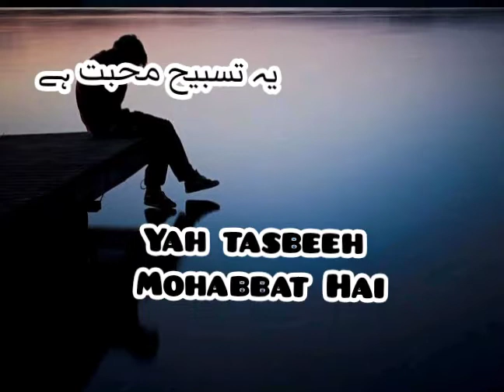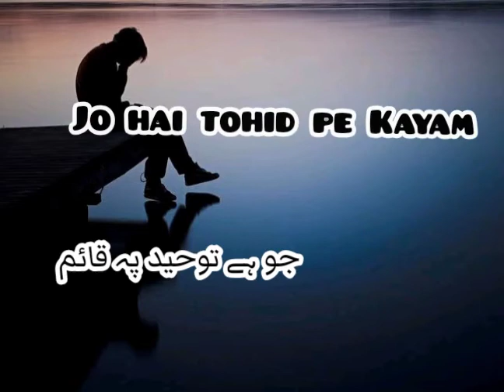muhabbat rooth jati ha|2 lines poetry|urdu poetry|life is a challenge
urdu poetry
best lines
support me